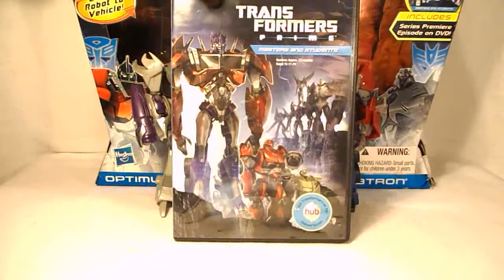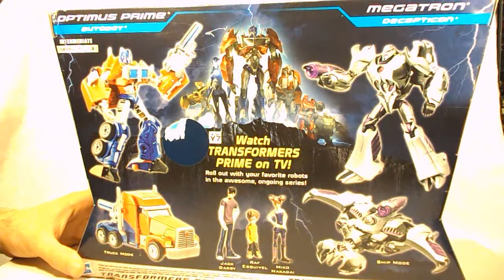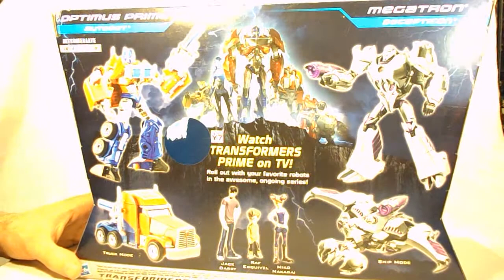FE05 - Prime FE Megatron (Deluxe)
Videorecensione di Transformers Megatron, linea Prime - First Edition, classe Deluxe.

Videorecensione a cura di Asylum e SupremeStarscream (Autorobot.it).

Sigla di apertura: "The Man Among Two Worlds" degli Aeternal Seprium.

I diritti dei nomi e dei marchi citati sono dei rispettivi proprietari.